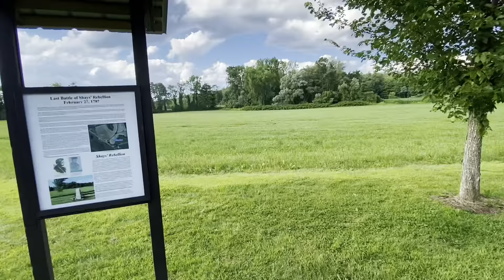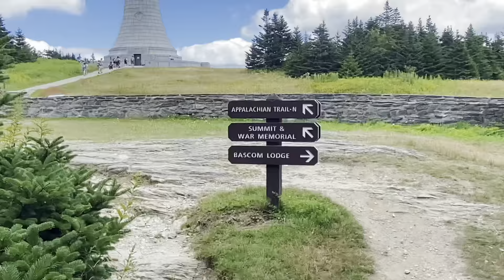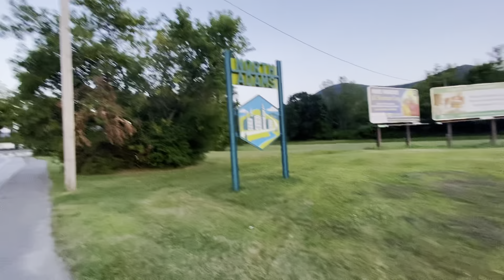Appalachian Trail 2022 - Episode 17 - CT and MA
I leave my home and continue along the AT heading nobo!! CT is def the best state